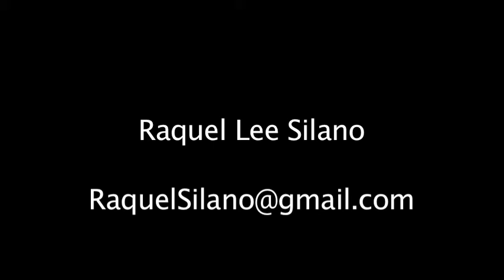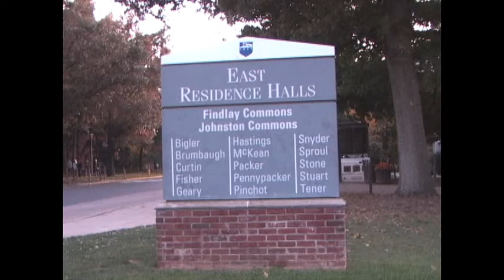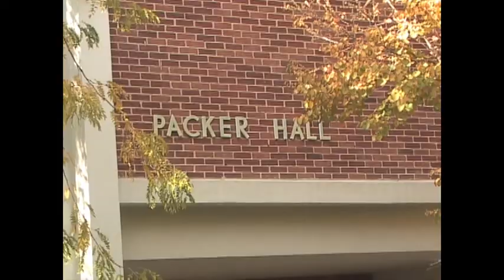Raquel Lee Silano Resume Reel